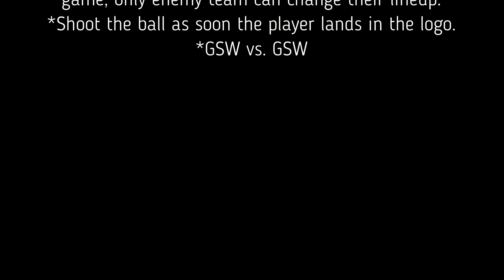HOW MANY HALF COURT SHOTS CAN NBA 2K19 STEPHEN CURRY MAKE?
A little experiment on how many half court shots can a 2k All-star Stephen Curry make in a 48 minutes game against their own team.

*Difficulty is All-star
*48 minute game
*4 quarters
*No fatigue, injury and substitution.